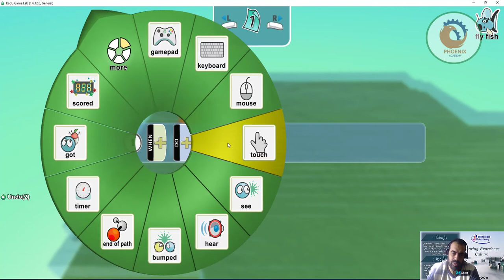kodu game lab برمجة تحت الماء kodugamelab